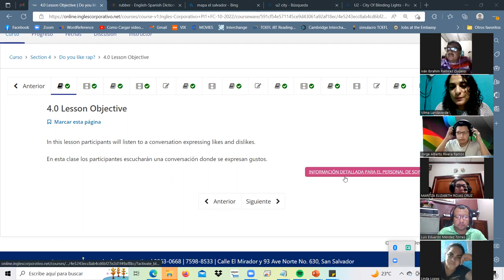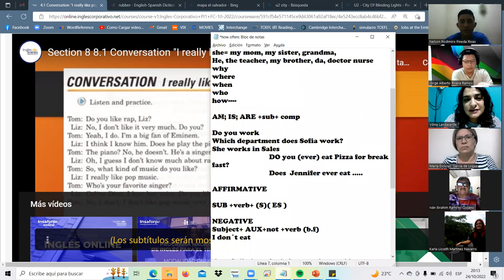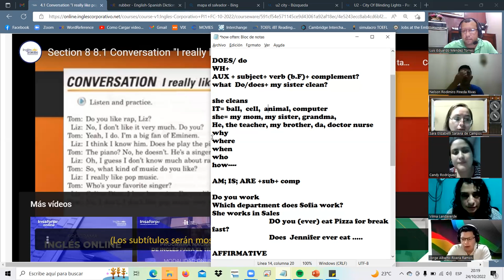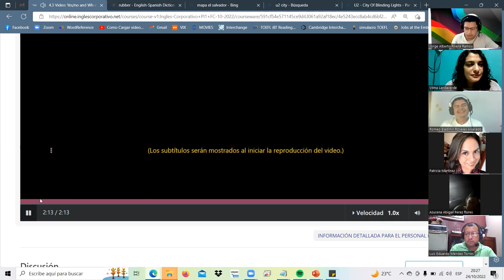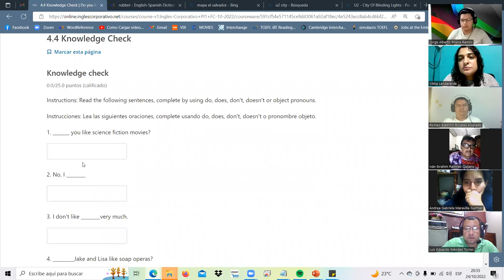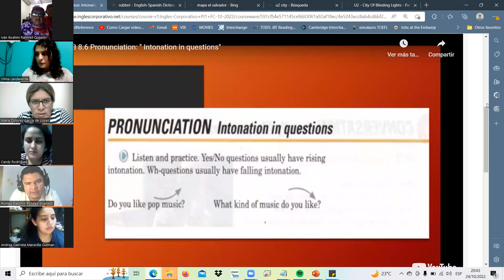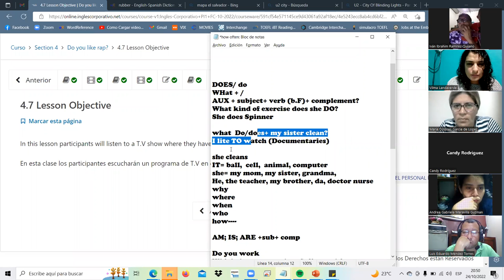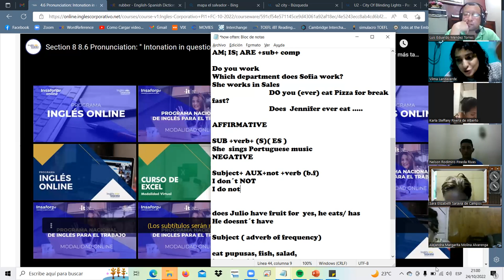Inglés Corporativo-Oct.24.22-class9-WH-do-does questions